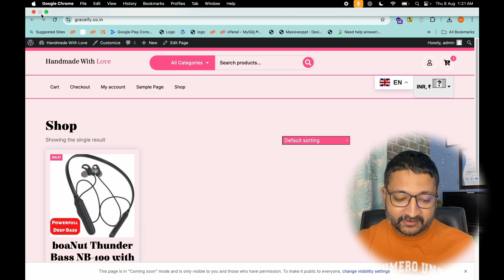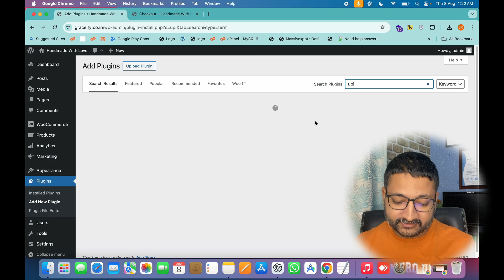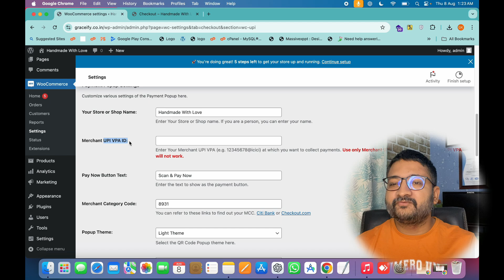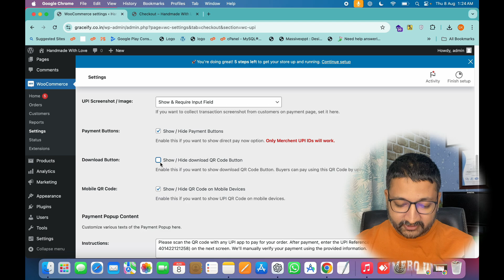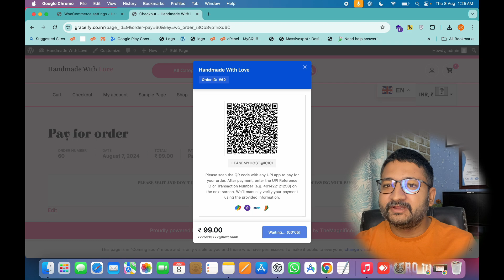How to Add UPI Payment Gateway in E Commerce Website in 2024 | No Commission On Payment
How To Make a Wordpress Website Free in 2024 | Best Steps To Install Wordpress On Cpanel,
Discover what WordPress is and how it can benefit you! In this video, we'll explore WordPress, the world’s most popular website-building platform, and explain why it's the go-to choice for bloggers, businesses, and developers. Learn how WordPress empowers you to create stunning websites with ease, offering flexibility, customization, and powerful tools to bring your online vision to life. Whether you're a beginner or an experienced developer, find out how WordPress can make your website goals a reality!